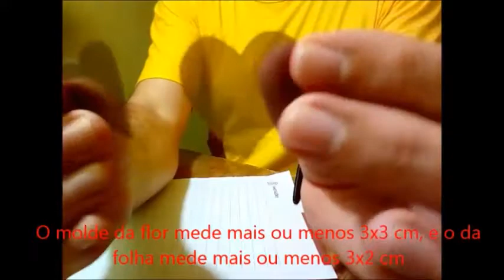Mini copos de leite de EVA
Aprenda a fazê-los e confeccione belas peças decorativas, lembrancinhas para as mães, festas de igreja...